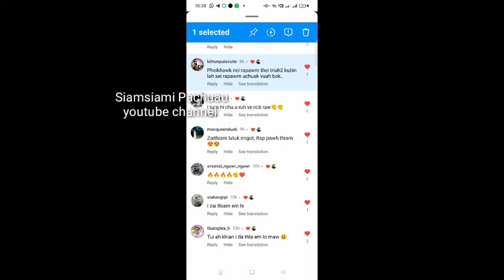Kuttin vanga Buaina|| Sermon 😂